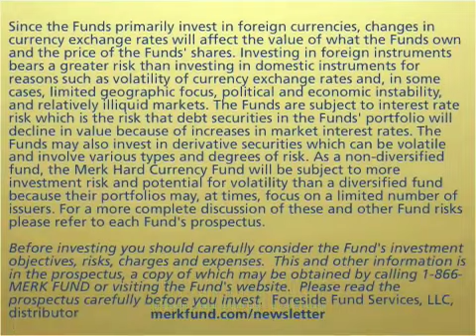Credit Crunch Part Deux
Green Shoots Everywhere! The credit crisis is over; an economic recovery is just around the corner! Hold your horses  there may not be enough water to nourish them at the next pit stop. Hold on  isnt a bad decision supposed to turn into good policy when you back it by trillions of freshly printed U.S. dollars?